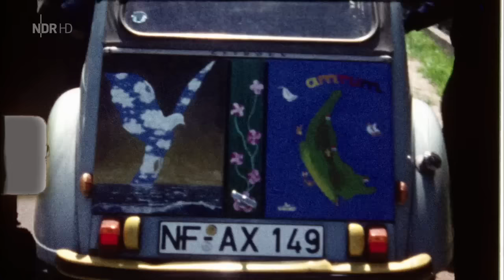Unsere Geschichte - Aufwachsen auf Amrum - Eine Jugend auf Super 8 [Doku HD]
"Hark Quedens (63) ist das älteste der sieben Kinder der Familie Quedens. Er besucht sein Elternhaus auf der Insel Amrum.

Es ist das erste Familientreffen nach dem Tode der Mutter. Gitta Quedens (Jahrgang 1922) fing als junge Mutter an, alles zu filmen, was ihr wichtig erschien: ihre sieben Kinder, ihren Ehemann, Nachbarn und andere Dorfbewohner.

Diese filmischen Schätze haben die Kinder nun geborgen. Auf altem Super-8-Filmmaterial sieht man Hark und seine sechs Geschwister als Kinder aufwachsen. Dieselben Menschen erleben die Zuschauerinnen und Zuschauer in diesem Film nun als Erwachsene zwischen 52 und 63 Jahren, umringt wiederum von ihren eigenen Kindern.

Der Film erzählt die Geschichte des Erwachsenwerdens und die Suche nach vergangener Lebenszeit auf Amrum. Gleichzeitig ist es eine unterhaltsame Zeitreise durch die 1960er-, 1970er- und 1980er-Jahre."